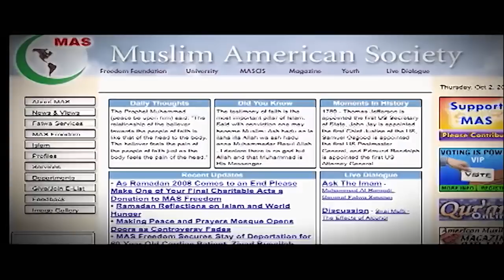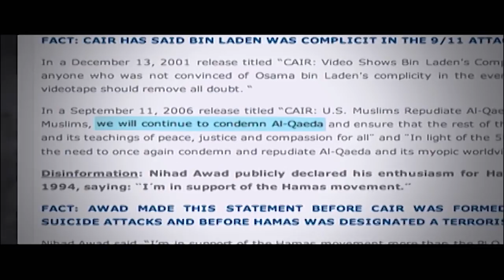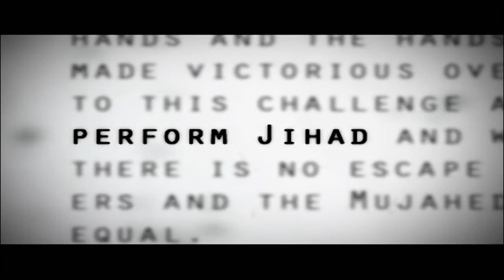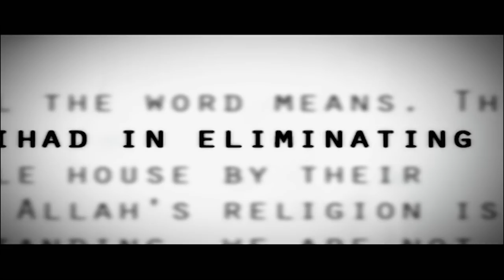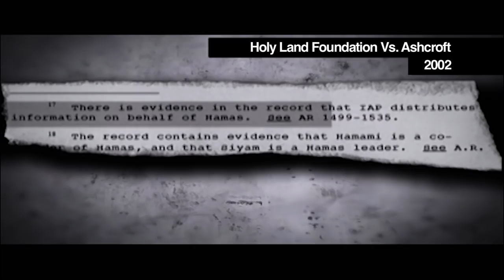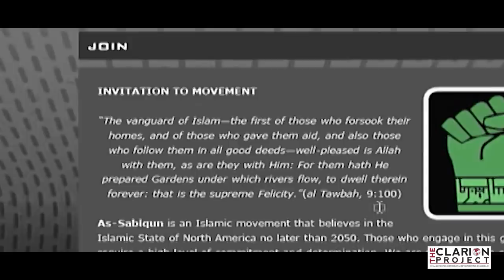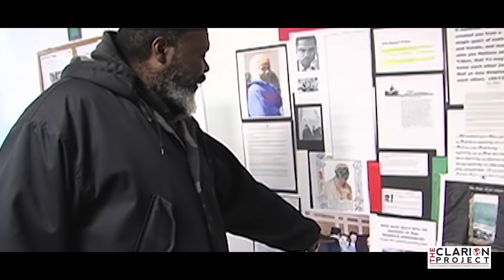Stealth Jihad in the West: CAIR & The Muslim Brotherhood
This clip from Clarion Project's film The Third Jihad highlights the connection and support of American Islamist groups with terror and stealth Jihad.